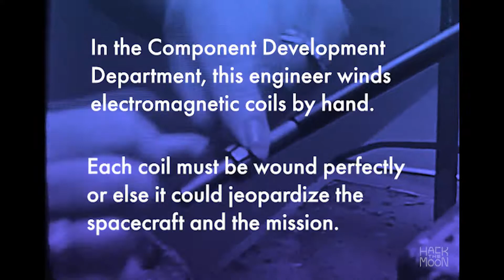Electromagnetic Coils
Marie Layman, an MIT Lab engineer, winds electromagnetic coils for the Apollo Program.